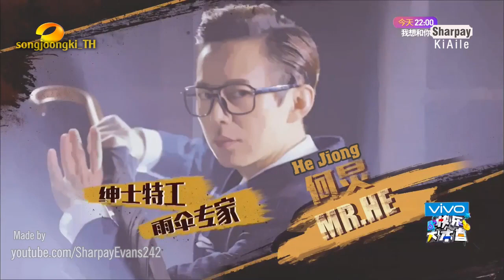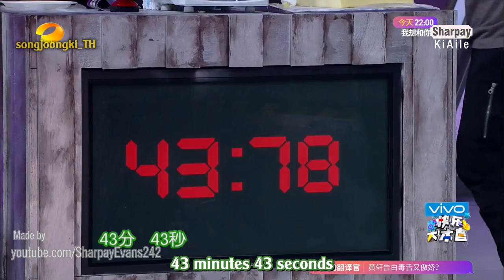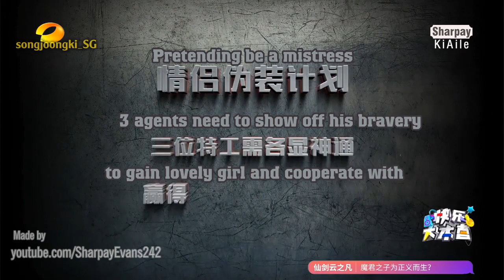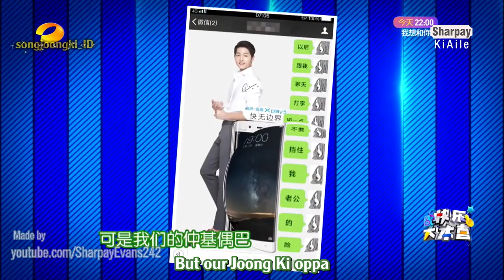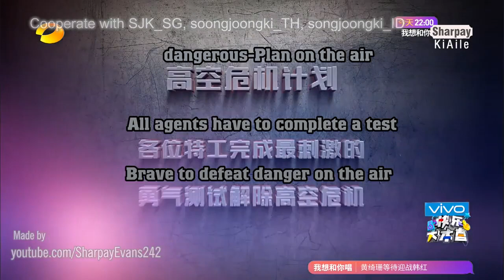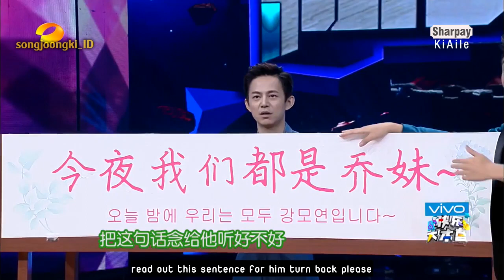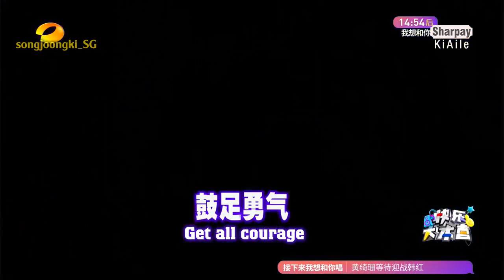FULL [EngSub] Song Joong Ki - Happy Camp 2016.05.21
Watch other parts of Happy Camp Song Joong Ki
Cooperate with songjoongki_TH, songjoongki_SG,  songjoongki_ID